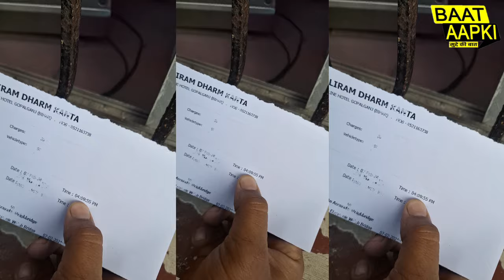सिधवलिया मिल घटतौली प्रकरण की पूरी कहानी | प्रूफ के साथ-